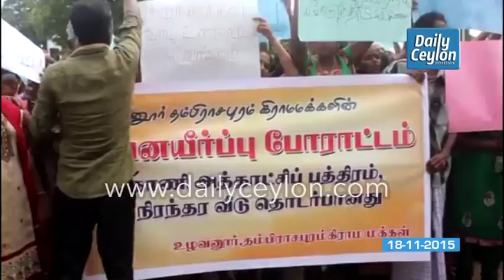நிரந்தர வீட்டுத்திட்டம் கோரி உழவனூர், தம்பிராசபுரம் மக்கள் ஆர்ப்பாட்டம்